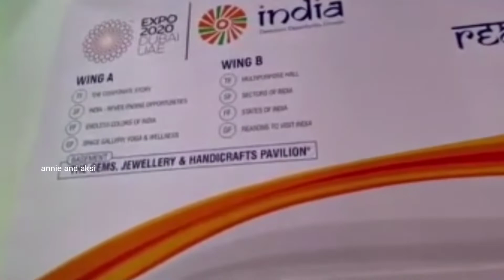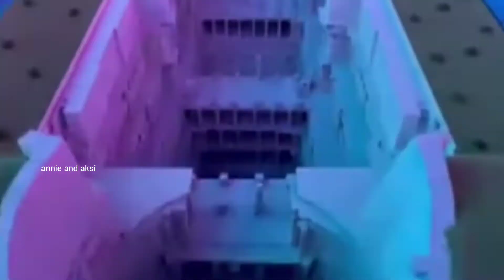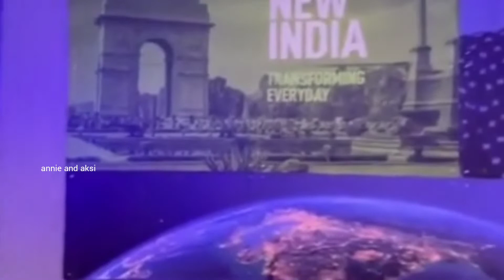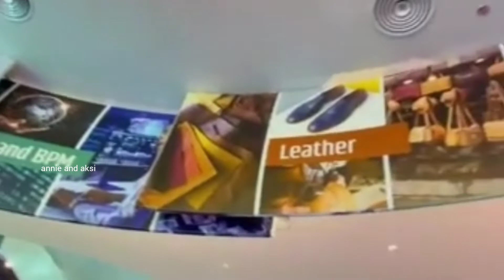India Pavilion ✈️Dubai Expo 2020✈️Expo 2020 dubai✈️ annie and aksi